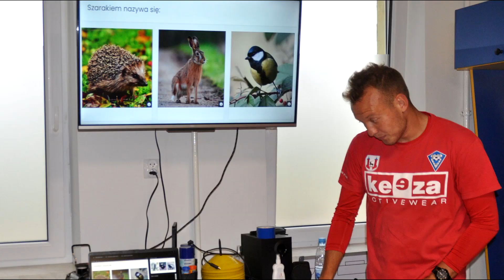Motor Praszka zrealizował projekt wspólnie z Lasami Państwowymi! 2023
Dobra zabawa i nauka idą w parze. W minionym tygodniu Motor Praszka zrealizował projekt wspólnie z Lasami Państwowymi, którego celem było propagowanie wiedzy o lasach wśród dzieci i młodzieży.